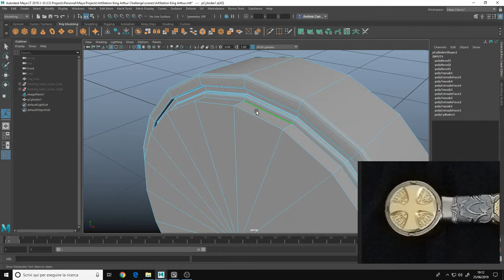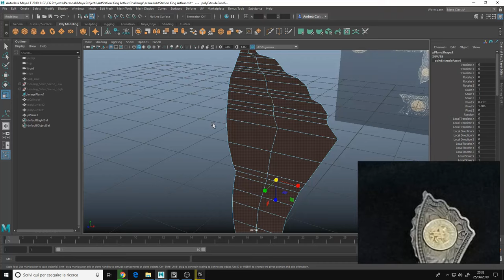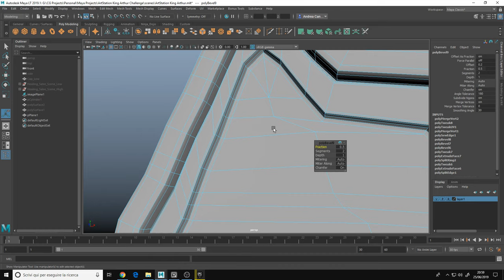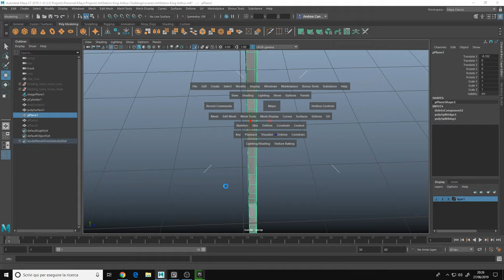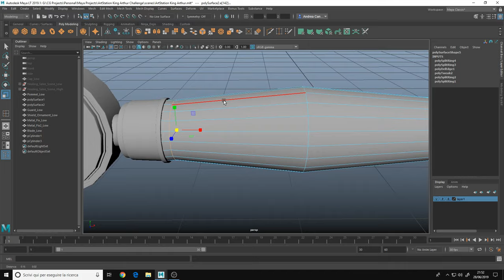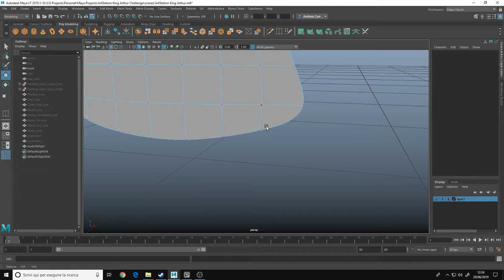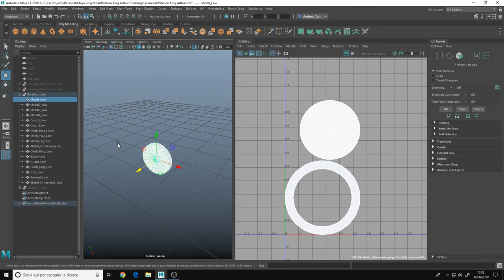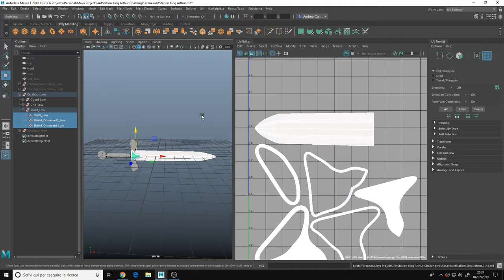Speed Modeling | The Dagger called Excalibur for ArtStation Challenge | Maya 2019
The 2nd prop for the ArtStation King Arthur challenge in the Prop Art category.
It's a revisitation of the famous sword excalibur. More info and background story on my ArtStation portfolio